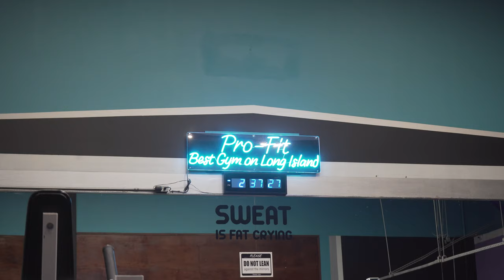PULL DAY AT NEW GYM - PROFIT DEER PARK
The new gym is super hype, and cant wait to share more of it with you.
Song - "Savior" by Rise Against